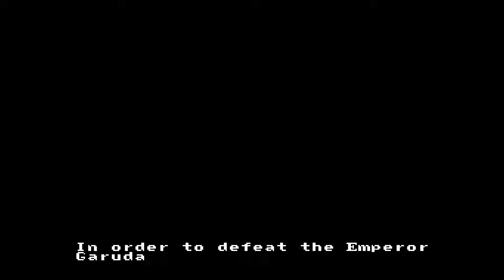Shadow of the Ninja - All Bosses (No Damage)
➽Socials: Follow to stay up to date!
➽Wanna help a homie out?
00:00 Intro
00:59 Palooka
01:32 Missileman
02:07 Eyestalker
02:22 Killer-Tank
03:05 Golden Samurai
04:25 Capt. Hawk
05:41 Emperor Garuda
07:21 F I N